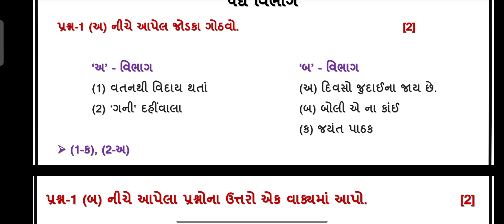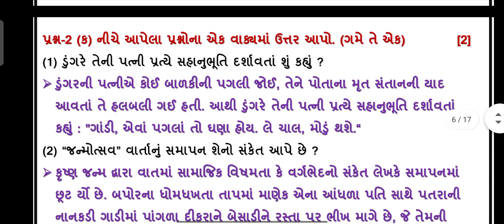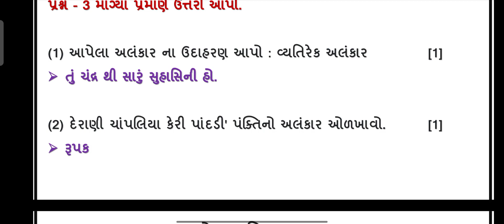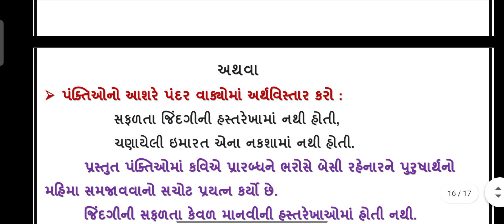ekam kasoti | std 10 gujrati january 2022 | dhoran 10 guj | samayik mulyankan kasoti 07/01 real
std 10 gujarati ekam kasoti solution 07/01/2021 , dhoran 10 gujarati ekam kasoti solution january 2022